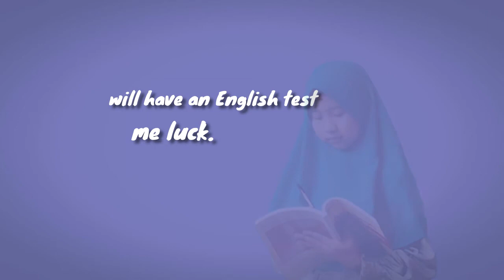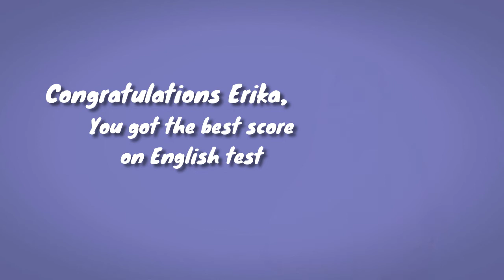English Conversation - Contoh percakapan Bahasa Inggris dalam mengucapkan Hope and Congratulation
English Dialogue - Mari belajar bagaimana cara mengucapkan harapan dan ucapan selamat (Hope and Congratulation) dengan mudah dan simpel.
Materi Bahasa Inggris SMP Kelas 9 Semester 1 Chapter 1: Congratulations!

Materi dalam video ini:
Kelas: 9
Jenjang: SMP
Semester: 1
Sumber: When English Rings a Bell Kelas IX 2017

Hello everyone Welcome back to Spanam English. This channel presents English for intermediate students materials in an easy and simple way. Not all materials are presented in video audio formats. You can follow our instagram for more materials:

Halo semuanya! kembali lagi di kanal Spanam English yang menyajikan materi pelajaran Bahasa Inggris untuk siswa SMP dengan cara yang mudah dan simpel. Tidak semua materi dapat kami sajikan dalam format audio dan video. Silakan ikuti akun instagram kami untuk mendapatkan lebih banyak materi pembahasan di:

Aktifkan juga notifikasinya agar tidak ketinggalan video terbaru dari kami. Terima kasih